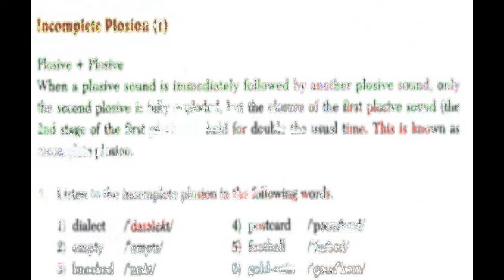21 July 2005 London bombings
21_July_2005_London_bombings:
On Thursday, 21 July 2005, four attempted bomb attacks by Islamist extremists disrupted part of London's public transport system as a follow up attack from the 7 July 2005 London bombings that occurred two weeks earlier. Metropolitan Police later said the intention was to cause large-scale loss of life, but only the detonators of the bombs exploded, probably causing the popping sounds reported by witnesses, and only one minor injury was reported. During the manhunt, police misidentified Jean Charles de Menezes as one of the suspected bombers and shot and killed him. Police later confirmed he was not related to the bombing incidents and issued an apology, saying that "For somebody to lose their life in such circumstances is a tragedy and one that the Metropolitan Police Service regrets."Services on the Victoria line between Victoria and Brixton and on the Northern line between Kennington and Morden were suspended at the request of the police. Police released images of people they wished to question with regards to the attempted bombings captured from London transport CCTV cameras. After an unexploded bomb was found in Little Wormwood Scrubs park, Asiedu turned himself in to police. Sir Ian Blair, the Met police chief, described the incident as "Serious" but said that there were "Fewer injuries", caused by bombs that appeared to be "Much smaller than those used on 7 July". 29 June 2007 attempted car bombings European arrest warrant Murder of Lee Rigby Parsons Green bombing.

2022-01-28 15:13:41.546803